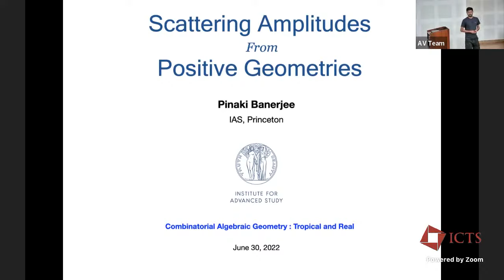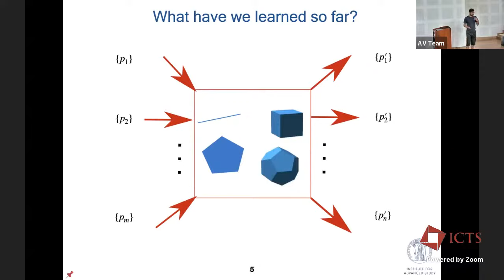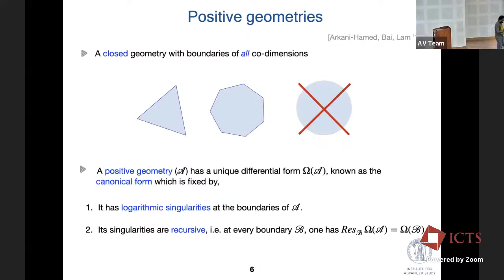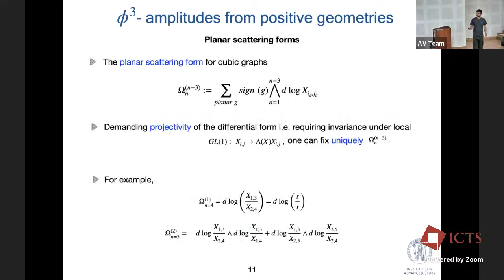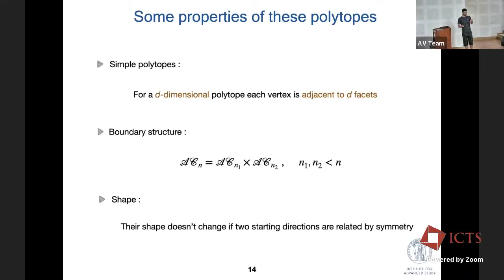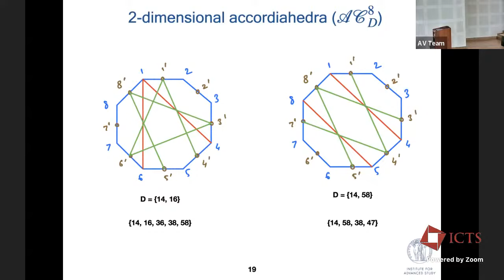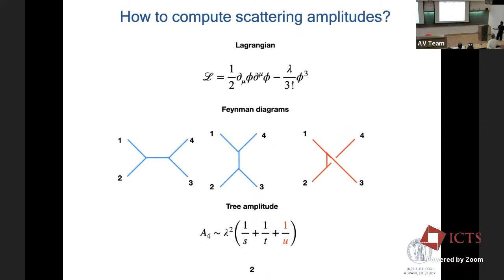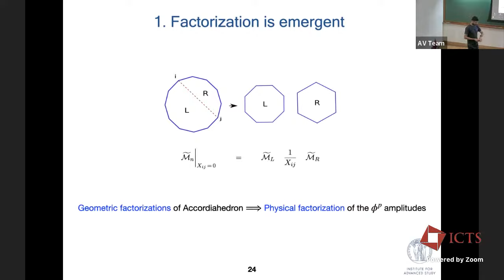Scattering Amplitudes from Positive Geometries by Pinaki Banerjee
PROGRAM

COMBINATORIAL ALGEBRAIC GEOMETRY: TROPICAL AND REAL (HYBRID)

ORGANIZERS

Arvind Ayyer (IISc, India), Madhusudan Manjunath (IITB, India) and Pranav Pandit (ICTS-TIFR, India)

DATE & TIME: 27 June 2022 to 08 July 2022

VENUE: Madhava Lecture Hall and Online

Algebraic geometry is the study of solutions to systems of polynomial equations. Such sets of solutions (often with additional structure) are usually referred to as algebraic varieties. Combinatorial algebraic geometry is an aspect of algebraic geometry where either combinatorial techniques are used to study algebraic varieties or methods (and analogies) from algebraic geometry are used to study combinatorial objects. Tropical geometry is a branch of algebraic geometry that is based on transforming an algebraic variety into a “polyhedral subset” called its tropicalisation. Tropicalisation has proven to be an efficient technique for dealing with limits of algebraic varieties called degenerations. This is a thriving area with connections to several other areas such as number theory and topics in physics. Real algebraic geometry is a related active area of mathematics that is inspired by Hilbert’s sixteenth and seventeenth problems, and is a fertile ground for rich interactions between algebraic and polyhedral geometry.

An important goal of this meeting is to initiate new dialogues between researchers working in disparate areas of combinatorics, geometry and physics that enjoy deep connections that have not yet been sufficiently explored. The interface between algebraic surfaces and their tropical variants is an example of an area with potential for such interactions. Another such area is the theory of scattering amplitudes in quantum field theory, where methods from combinatorial geometry have come to play an important role in recent years. We envision fruitful and lasting collaborations arising out of conversations between researchers working in these and other areas.

This workshop aims to serve as a platform for junior researchers working in algebraic geometry, combinatorics and related areas to interact with leading experts in tropical and real algebraic geometry, and with each other. The program will include pedagogical lectures with a view toward making some of the more advanced topics accessible to a broader audience.

0:00:00 Scattering Amplitudes from Positive Geometries
0:00:57 Outline
0:01:43 What are scattering amplitudes?
0:02:58 How to compute scattering amplitudes?
0:07:13 How good is the Feynman's approach?
0:07:50 Why should we look for new methods?
0:09:05 What have we learned so far?
0:10:37 Amplitudes from positive geometries
0:10:43 Positive geometries
0:15:51 The kinematic space (Kn)
0:16:37 Planar kinematic variables
0:23:01 Phi 3 - amplitude from positive geometries
0:35:29 Dissections to convex polytopes
0:35:57 Some properties of these polytopes
0:44:31 1-dimensional accordiahedra (AC6D) 26
0:45:02 2-dimensional accordiahedra (AC8D)
0:47:48 Some Stokes polytopes
0:50:18 PhiP- amplitudes from positive geometries
0:54:45 What is this method good for?
0:54:55 1. Factorization is emergent
0:55:36 2. Different representations of an amplitude
0:56:40 Conclusions and Outlook
0:56:42 Summary
0:58:21 Q&A
0:59:58 Compatibility rule
1:01:46 Amplitudes for phi p theory
1:09:43 Wrap Up